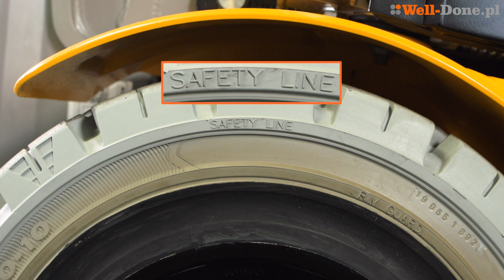Jakie są kryteria zużycia opon superelastycznych w wózku widłowym? Egzamin UDT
O rodzaju i wielkości opon decyduje producent wózka
Kryteria zużycia i wymiany opon pełnych i superelastycznych są następujące:
- zmniejszenie grubości opony o ponad 25% lub poniżej wskaźnika wyznaczającego graniczne zużycie (zazwyczaj znajduje się on na ścianie bocznej opony),
- wszelkie przecięcia, rozwarstwienia gumy, uszkodzenia mechaniczne – niewielkie uszkodzenia i wyszczerbienia są dopuszczalne,
- przegrzanie opony w obrębie jej podstawy (felgi) – dotyczy opon superelastycznych,
- uszkodzona felga lub śruby mocujące.